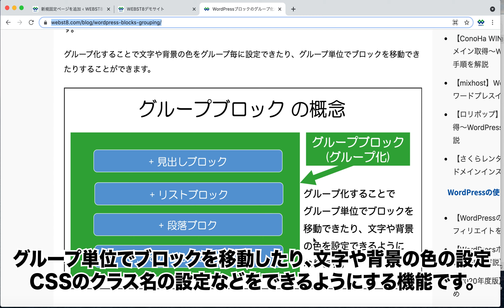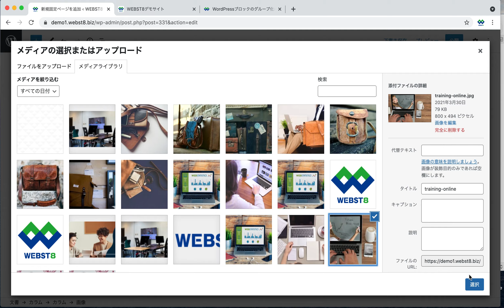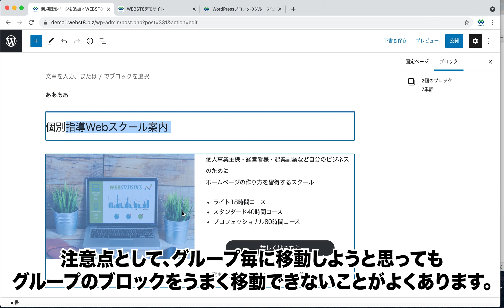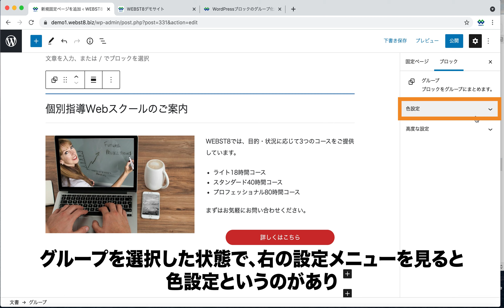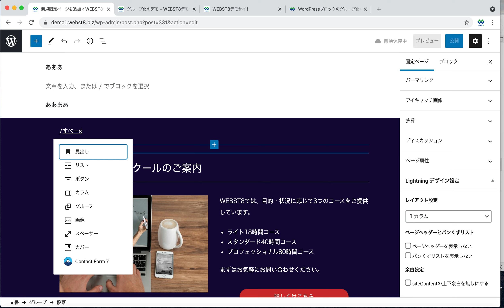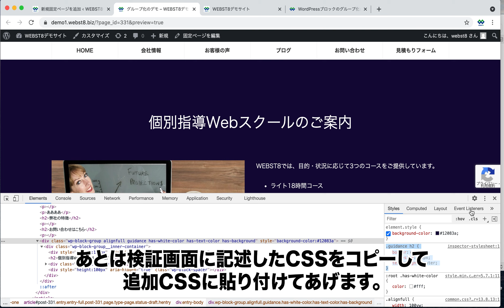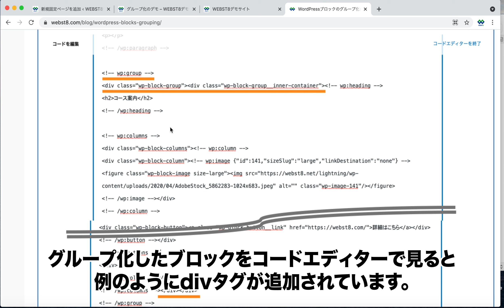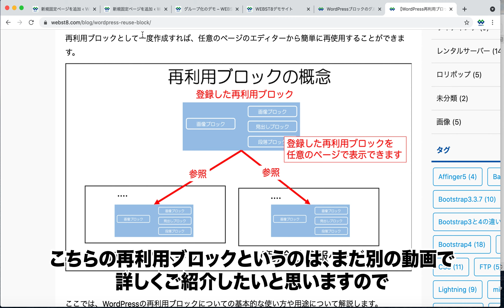WordPressブロックのグループ化が便利！グルーピングのやり方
WordPressブロックエディターにおけるブロックのグルーピングのやり方の解説動画です。

参考）WordPressブロックのグループ化が便利！グルーピングのやり方

■動画のデモ環境
WordPress 5.7.1
利用テーマ：Lightning ( Generation 2系)

参考）WordPressブロックエディターの使い方総まとめ